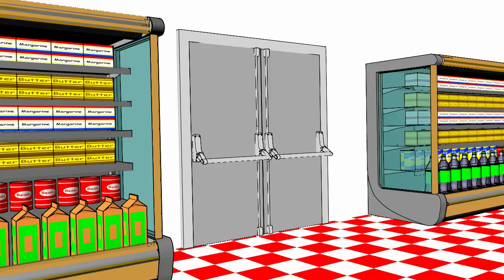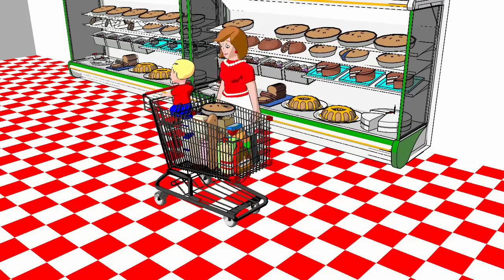Gilbert and the Grocery Store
When Gilbert and his mother go food shopping the result is total chaos.